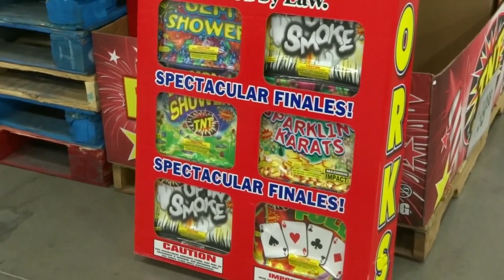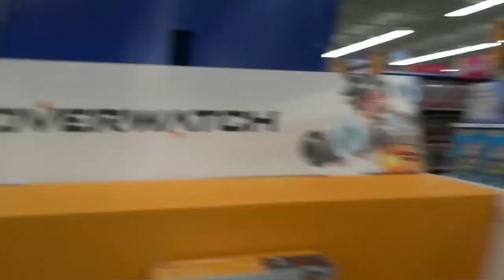A weird vlog but it's short... sadly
This video is a random video to put out before 2018 ends, enjoy!
Add me on Snap: Jordanfan12
Add me on Insta: LuiDaWildcard

Please refrain from typing negative/hateful comments, we are all here for a good time :)